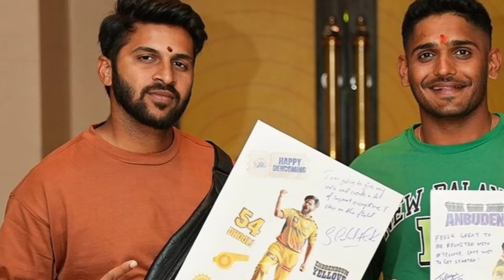Mukesh Choudhary Or Santner ? Mustafizur Rahman Replacement 🤯 Ambati Rayudu New CSK Staff IPL 2024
MUSTAFIZUR RAHMAN REPLACEMENT CSK

MUSTAFIZUR RAHMAN CSK IPL 2024 NEWS

MUSTAFIZUR RAHMAN IPL 2024 ISSUE

AMBATI RAYUDU CSK IPL 2024 NEW STAFF

CSK NEW PLAYER IPL 2024 UPDATE

CSK IPL 2024 LATEST UPDATE

CODE : YELLOVE